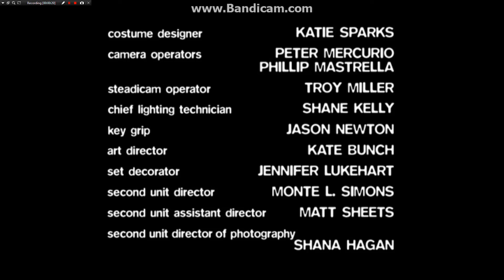Arrested development 2013 credits episode 6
Imagine television
The hurwitz company
20th century fox television Zoom out